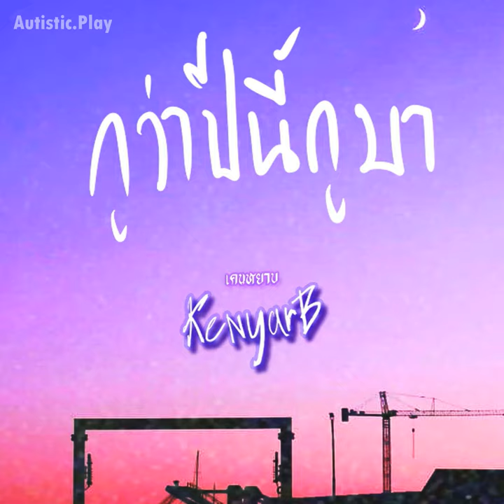กูว่าปีนี้กูมา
กูว่าปีนี้กูมา · Kenyarb

arranger: Auu Jeerawat
Producer: Auu Jeerawat
Composer: jeerawat promjeream
Lyricist: Chankeat Sanguangsab
Lyricist: Chayangkoon sudsok
Lyricist: jeerawat promjerean
Arranger: Auu jeerawat